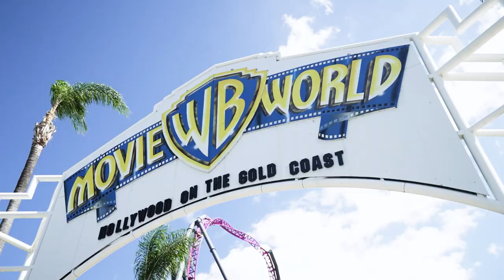Visit Warner Bros. Movie World with Perth Wildcats players Corey and Tai Webster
On their recent visit to the Gold Coast for the NBL Blitz, Perth Wildcats players Corey and Tai Webster took in the beautiful Gold Coast sunshine and thrills of Warner Bros. Movie World.